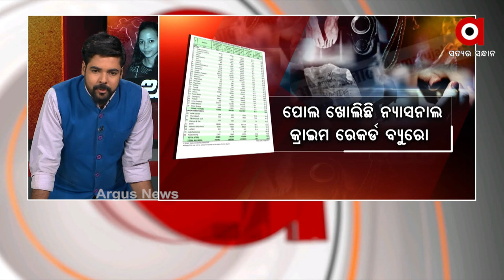ରାଜ୍ୟ ସରକାରଙ୍କ ନାରା ମାକୁ ସମ୍ମାନ ଏକ ଭେଳିକି ମାତ୍ର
ରାଜ୍ୟ ସରକାରଙ୍କ ନାରା ମାକୁ ସମ୍ମାନ ଏକ ଭେଳିକି ମାତ୍ର । ଏହାକୁ କୈାଣସୀ କାର୍ଯ୍ୟକାରୀ ହେଉନାହିଁ । ଶୁଣନ୍ତୁ ଏନେଇ କଣ ପ୍ରତିକ୍ରିୟା ରଖିଛନ୍ତି ପରୀର ମା ସୈାଦାମିନୀ ସାହୁ